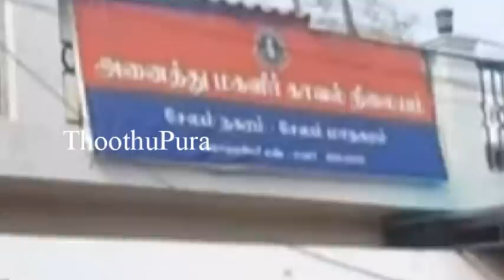சேலம் தாதகாப்பட்டி பகுதியை சேர்ந்த லோகநாதன் செய்ததை பாருங்க | Thoothupura